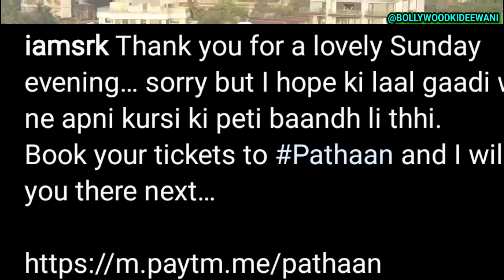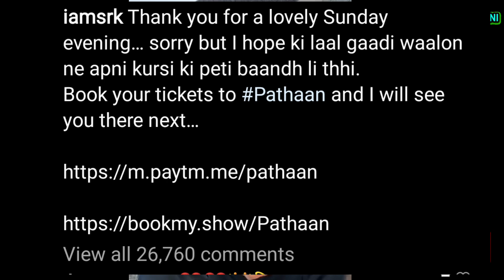🔴 Pathaan Movie Latest Update |(200 करोड़)रुपए पठान की Release होने से पहले ही Film ने कमाए